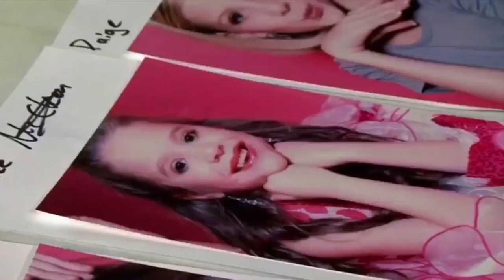Dance Moms-"CHLOE GETS THE LEAD ROLE AS YOUNG LUX"!(S1E12 Flashback)